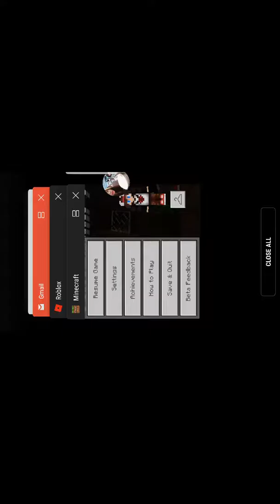House tour in minecraft